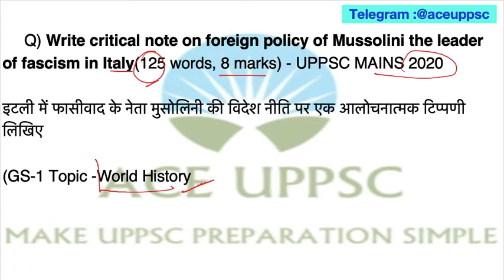UPPSC Mains 2021 Answer Writing Practice - 3| UPPCS MAINS Previous Year Solved Paper 2018 2019 2020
Booklist & Sources of UPPCS Mains Syllabus- General Hindi सामान्य हिंदी Compulsory Mains Paper, General Studies GS Paper 1, GS Paper2, GS Paper3 & GS Paper 4 Ethics Paper Analysis| UPPSC UP PCS PSC MAINS PREPARATION STRATEGY GS1 GS2 GS3 GS4

Predict direct 84 Questions in UPPSC PRELIMS 2021 from ACE UPPSC PRELIMS 2021 COURSE - Verify (PDF

history itihas , polity rajyavyavastha , geography bhugol , economy economics arthashastra , current affairs , miscellaneous vividh , up gk uttar pradesh general knowledge ,  census 2011 isfr report 2019 , 20th live stock census , latest agriculture mineral data etc  MCQ

uppcs mains previous year questions
uppcs 2021 mains answer writing
uppcs 2021 mains exam